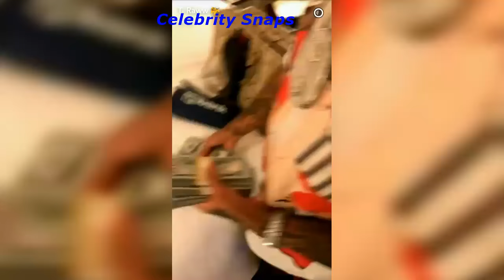Tyga Snapchats November 17th 2016 | Celebrity Snaps